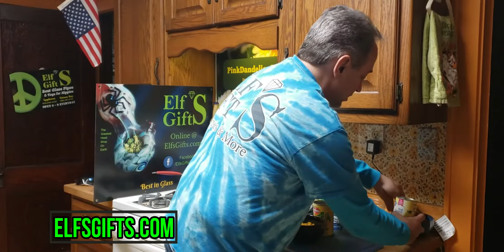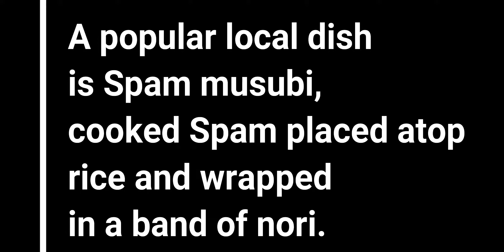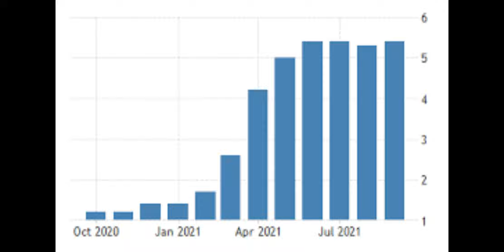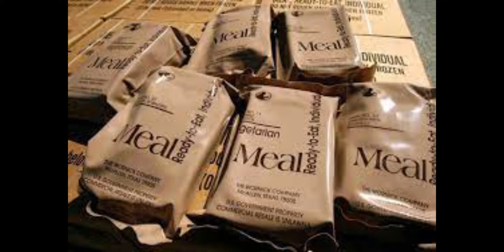Great Value or Great Lies?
Robert compares name brand vs off brand.